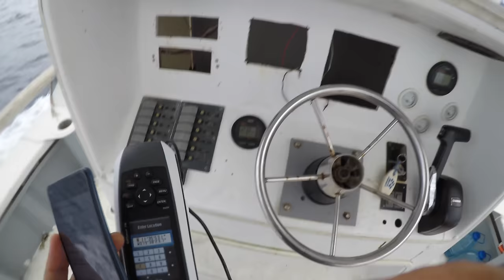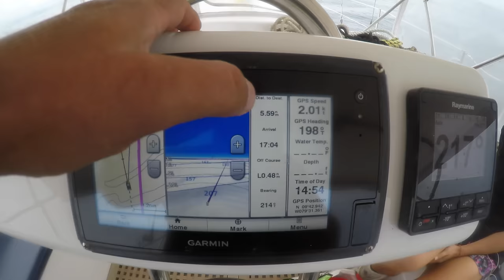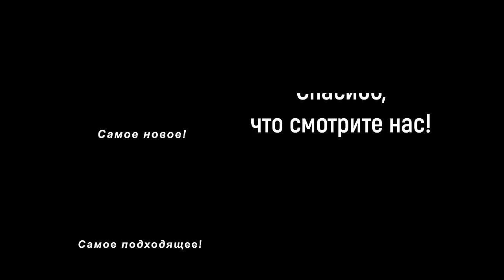Спасательная операция яхты в Карибском море. MAYDAY и спасение лодки после эвакуации экипажа.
Карибское море это часть Атлантического океана и в 110 морских милях от побережья Панамы парусная лодка Morgan 41, 1995 года посылает сигнал May Day. На вызов прилетает американский Coast Guard и эвакуирует экипаж из за ряда критических поломок и инфаркта у хозяина лодки. Было ли это так нам предстоит узнать, но лодку, однозначно, нужно спасать. Сегодня это наша миссия, мы едем в офшор при плохой погоде и будем спасать имущество.

Друзья, наши партнеры это компания Armytek. Яхтенный и не только свет, очень удобные яхтенные фанари подтвержденные нами в сложных условиях
По промо-коду German вы получите скидочку.

Ссылочка на наш трекер Yellow Brik, можете отслеживать наши перемещения на этой планете:

Спасательная операция яхты в карибском море. MAY DAY и спасение лодки после эвакуации экипажа.
00:00 Начало
1:53 Что случилось
3:12 Готовимся к выходу, день первый
6:34 Выдвигаемся, день первый
11:12 Выдвигаемся, день второй
16:31 Нашли лодку, в каком она состоянии
19:43 Приготовили лодку к выходу, все починили, выходим
21:37 Что же случилось, остросюжетный рассказ
23:55 Заходим в марину на автопилоте
26:28 Работа над ошибками, почему пришлось бросить лодку